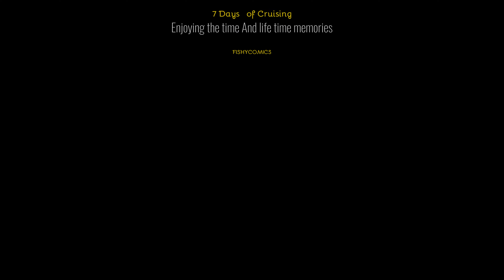Celebrity Silhouette Cruises Caynman islands Part Twenty Five